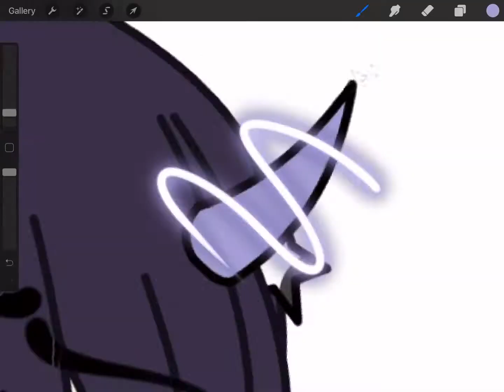darkneeswantpfp Hope you like it!! 💞💞✨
If any of you guys want a pfp I can help :) 🥺🥺✨✨✨💞💞